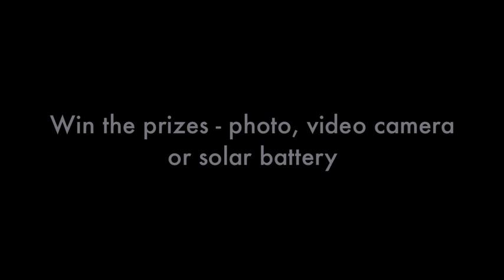Wrigley Litter less campaign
Foundation for Environmental Education in Latvia with the support of the Foundation for Environmental Education's (FEE) Young reporters for the environment programme and the Wm. Wrigley Jr. Company Foundation announces Litter less campaign.